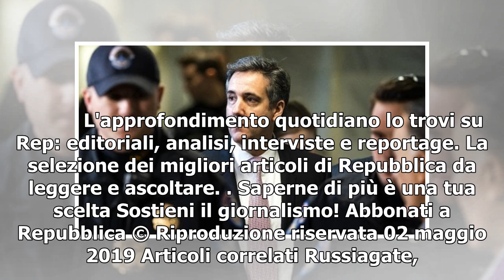Russiagate, escalation politico-giudiziaria: Barr snobba il congresso